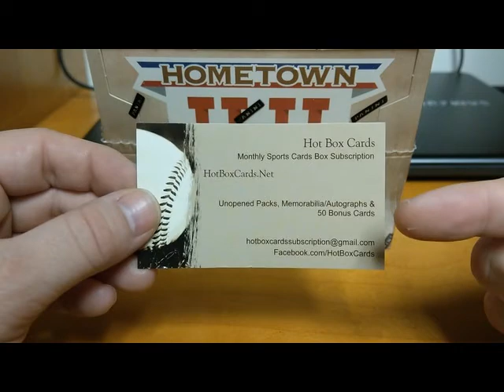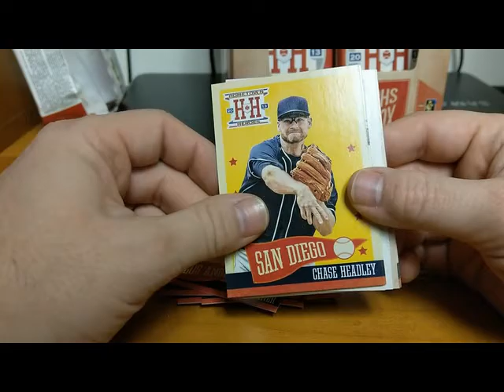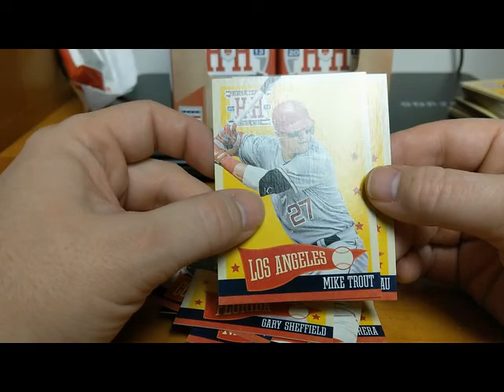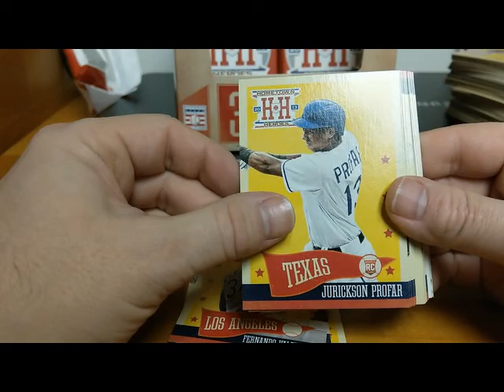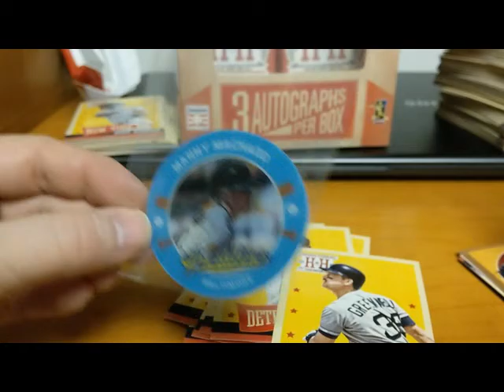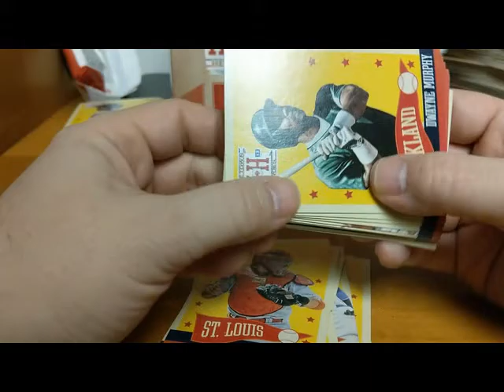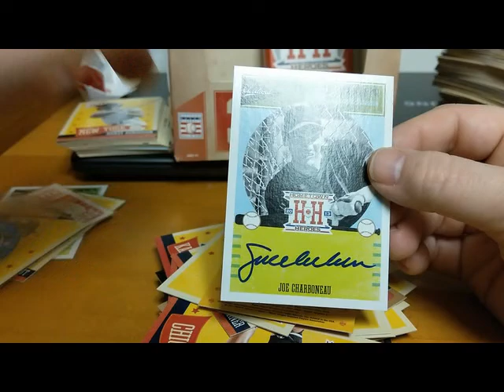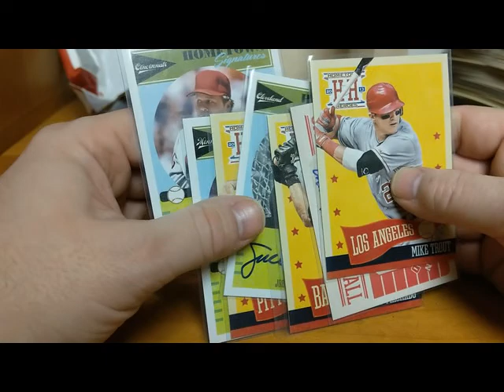2013 Hometown Heroes Baseball Unboxing. 3 Autos per Box.